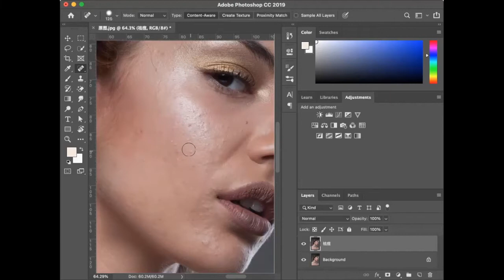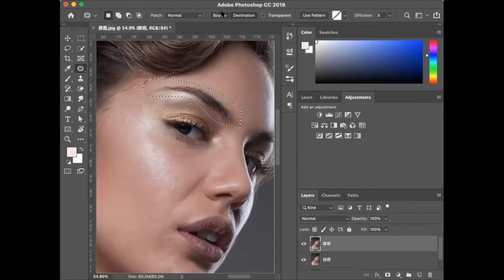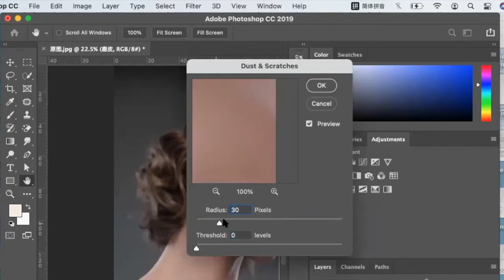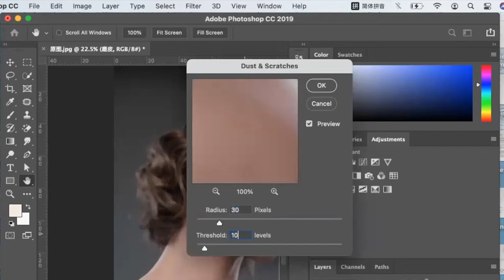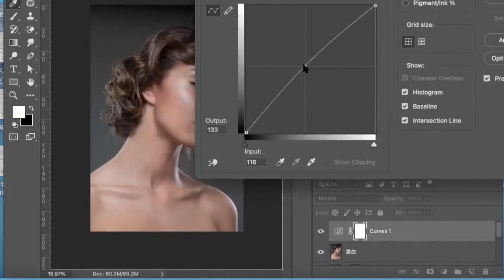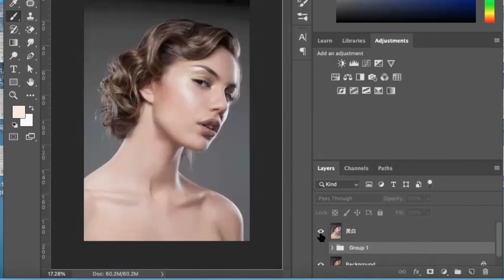Photoshop 課程 -超简单，易上手高级质感人脸精修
0基础也能轻松修出高级质感让你从此修图不再求人。超简单修图方法，为自己，为挣钱都行哦！